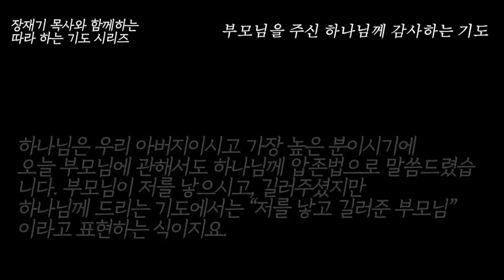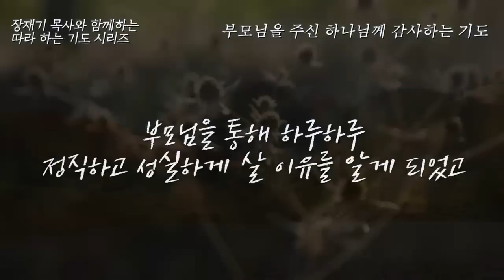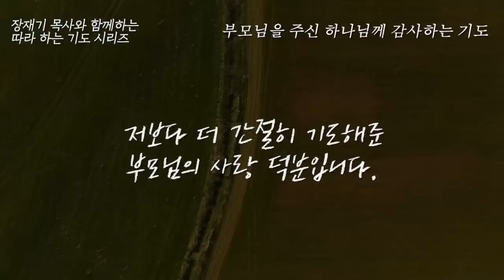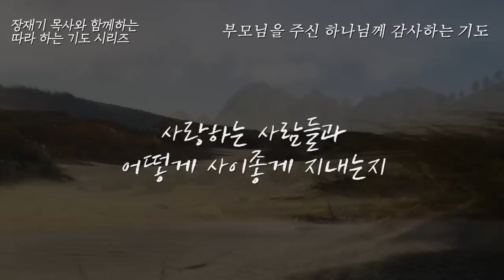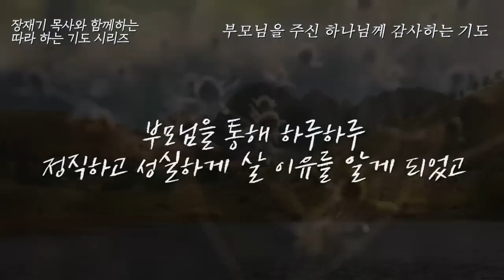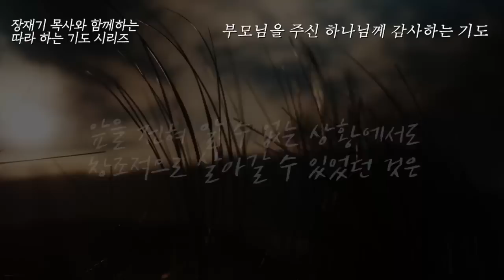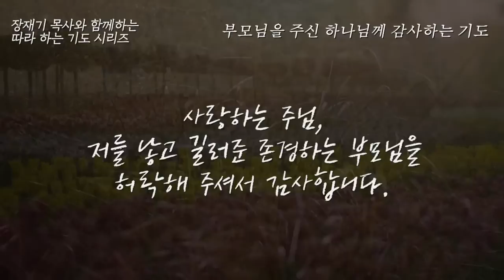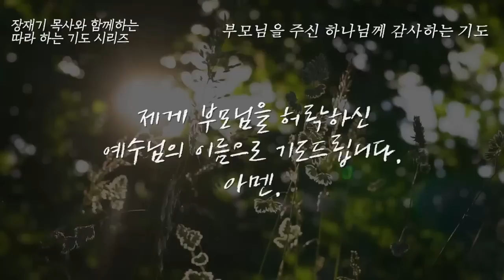(따라하는 기도시리즈) 감사9 부모님을 주신 하나님께 감사 기도, 잠자며 듣는 기도 / 여러분의 감사기도를 댓글란에 적어주세요. [NO BGNM]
[책] 따라 하는 기도 1,2,3

전)지구촌교회 젊은이 예배 총괄 디렉터
도서: 따라 하는 기도1, 2, 구약편, 따라 하는 가정예배(규장)